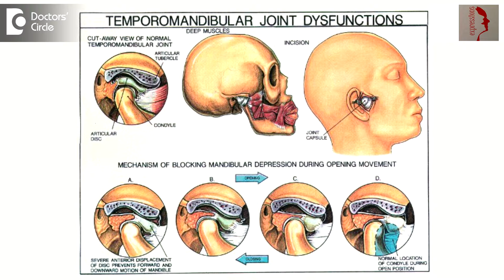Does chewing gum cause jaw pain? - Dr. Rajeev Kumar G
Actually chewing gums should not cause pain. Normally when patient chew gums, it is a way of cleaning the teeth. We advocate the use of sugar free chewing gum. But in certain conditions where there are some parafunctional habits or TMJ functions or patients have some problem with their TMJ joint or some habits like night grinding as it becomes an extra load on the joint and causes pain. So such cases come under the TMJ problem and TMJ disorder where normally you have pain in the joint related to some trauma or parafunctional habit like grinding which is very common because of stress. So chewing gums is I won’t say it is bad, but for some cases, chewing gum is not recommended.